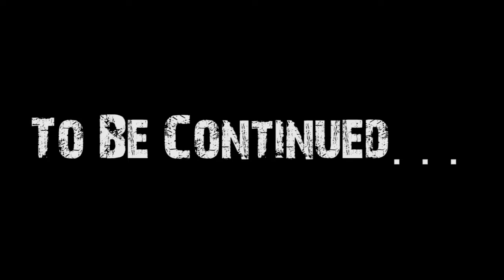Tomb Raider ep8 part2#He is the real hero